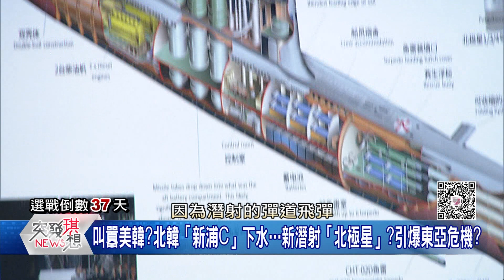精華片段》密謀台海開戰?金正恩甩普丁?靠攏習?台日韓警戒!北韓「新浦C」下水+新潛射「北極星」?引爆東亞危機?【突發琪想】2022.10.20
下載【年代電視】APP：
iOS平台：